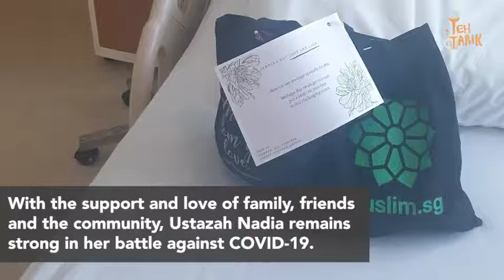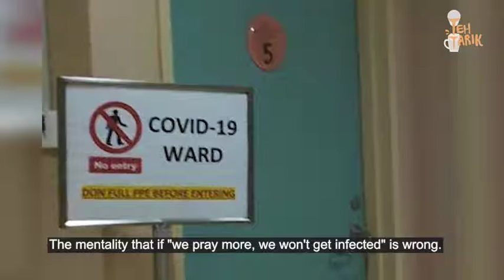A COVID-19 Survivor Shares Her Journey